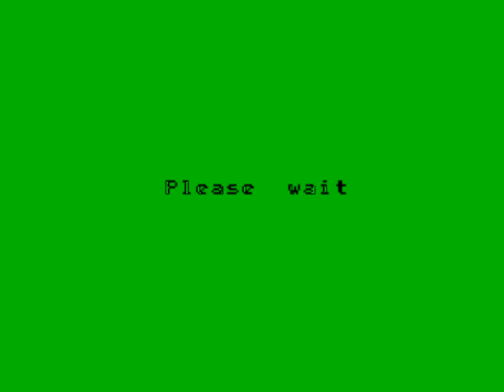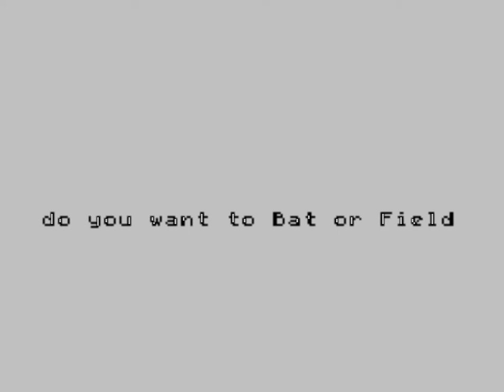Cricket Captain (ZX Spectrum)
Publisher: D & H Games (UK), 1988

Authors: Adam Parker, John de Salis, Tony Huggard, Shaun G. McClure